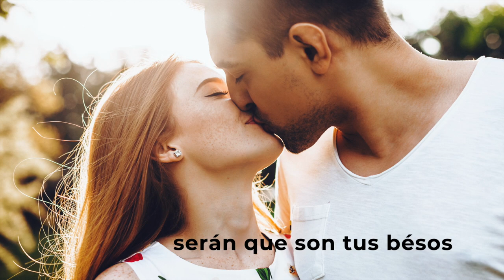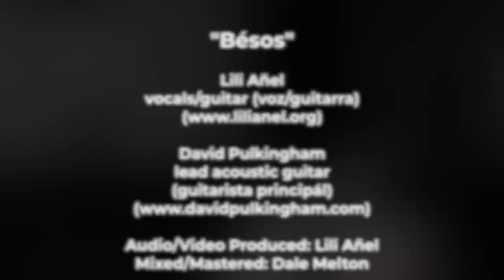Lili Añel Bésos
"Bésos" written by Lili Añel and Barbara Añel. An homage to the memory of their grandparents dancing to traditional "boléro" songs at home while listening to this music. Featuring David Pulkingham on lead guitar. Available for download on Bandcamp, Apple Music, Amazon.